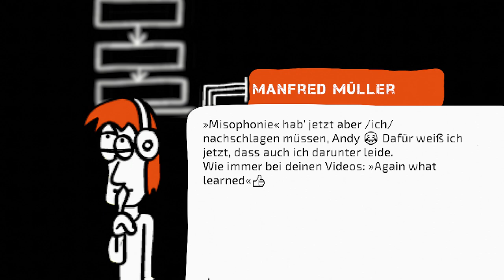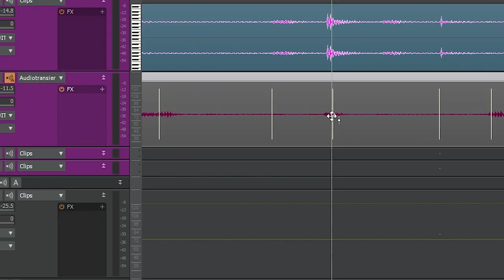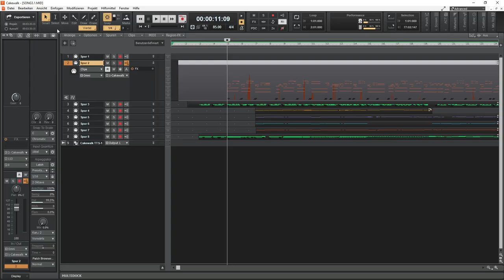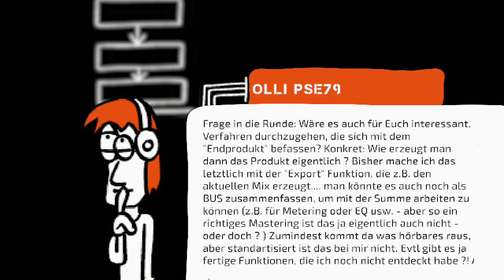Kann man mit Cakewalk auch Audio quantisieren | Koko 021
Ich beantworte wieder eure Fragen. Heute gehts unter anderem darum, ob man in Cakewalk Audiodaten quantisieren kann. Das geht tatsächlich und ich zeig euch schnell wie. Und natürlich gibts noch mehr Kommentare für euch ^^

Wer uch nach der Suche nach einem kostenlosen Sampler für SF2 und Co ist: